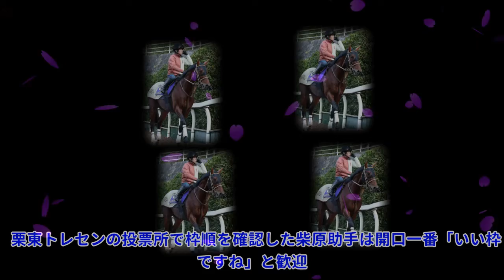【ジャパンC】（1）ムイトオブリガード 絶好枠から高配当の使者に急浮上だ！|Top News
【ジャパンC】（1）ムイトオブリガード 絶好枠から高配当の使者に急浮上だ！|Top News 写真拡大 ジャパンCの枠順が決まった木曜午後2時すぎ。コントレイルが2番、シャフリヤールは4番。人気のダービー馬2頭はそろって内枠に入った。過去10年でそれぞれ2勝、1勝と勝ち馬が出ている好枠だが、枠順成績はさらに内の1番が【3・2・2・3】と抜けていい。絶好枠をゲットしたムイトオブリガードが急浮